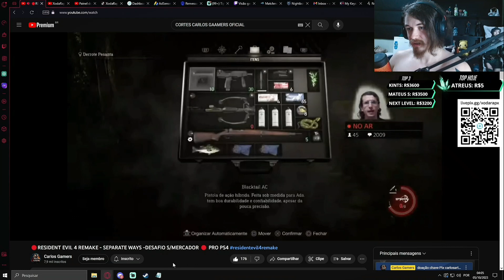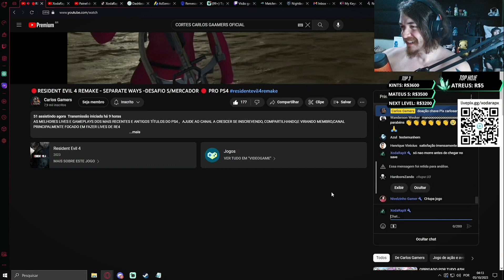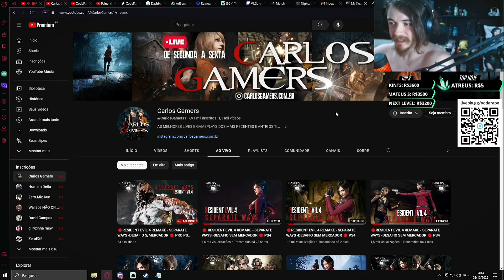REAGINDO AO @CarlosGamers1 PASSANDO O U3 SEM MERCADOR (DEPOIS DE 30 HORAS)